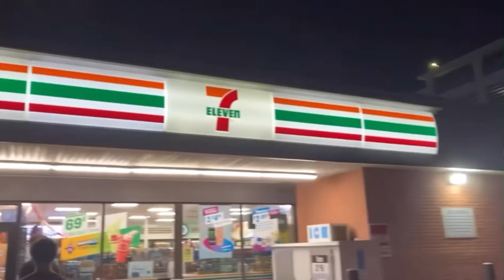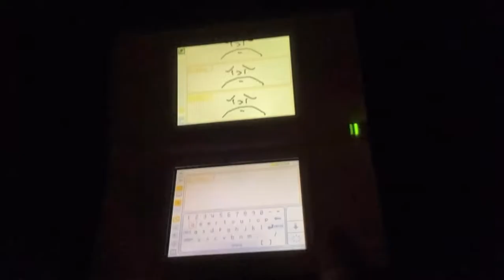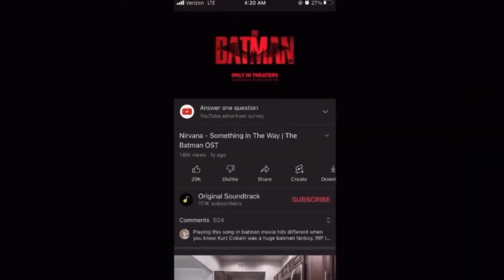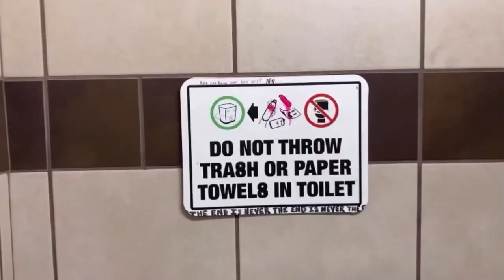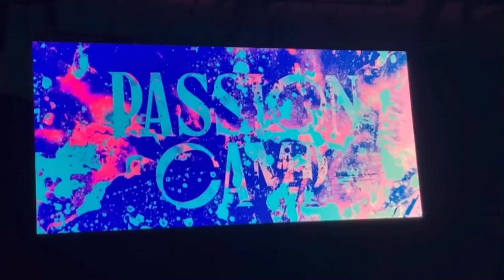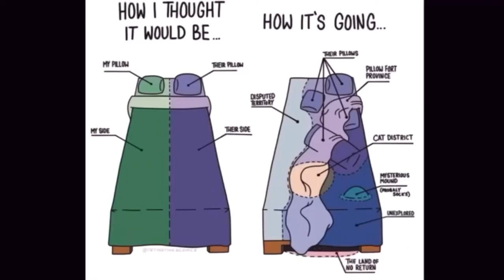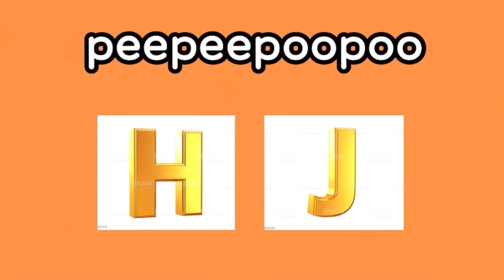I went to Passion Camp 2022 and it was good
Last month I went to Daytona Beach in Florida for a big church camp